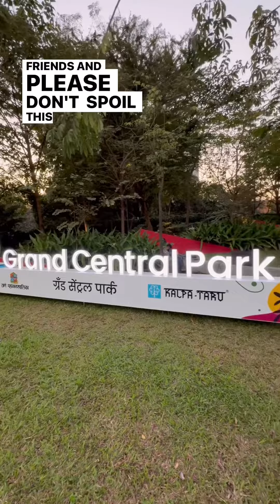THANE’S FIRST EVER NEW-YORK STYLE ICONIC PARK (NAMO GRAND CENTRAL PARK😍)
FOLLOW FOR MORE @meetdanani_ @foodon2wheeler

WARNING ⚠️
🚫❌NO REPOST ALLOWED WITHOUT PERMISSION ❌🚫

📍Grand Central Park, Kolshet Industrial Area, Thane West, Thane, Maharashtra 400607

Entry charges :
•20/- (weekdays)
•30/- (weekend)
•10/- for senior citizens

Free entry for kids below 12 years

Monday - closed
Timing: 6:00 am to 11 pm
1:00 pm to 9pm

•Currently, the park has four theme-based gardens, a fitness and play zone for children, an X-bridge, a 400-capacity amphitheatre, a lakefront and a 750-metre-long promenade alongside it.

•This is the state’s first central park and has over
3,500 trees and has been designed to accommodate more plantations that will attract various species of birds and butterflies here.

•Location Kalpataru at kolshet near GB road.
•it will also have a 31,000-square-foot skating park.
•The park can accommodate roughly 5,000 visitors.

VISITED THIS PLACE ??